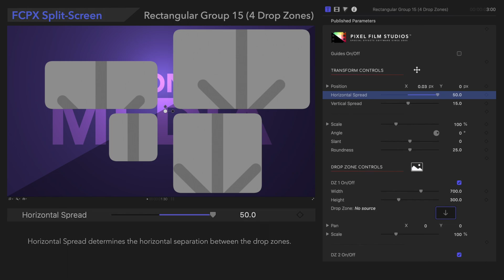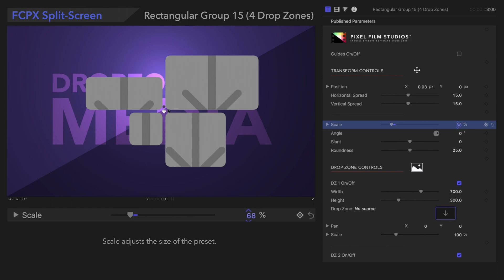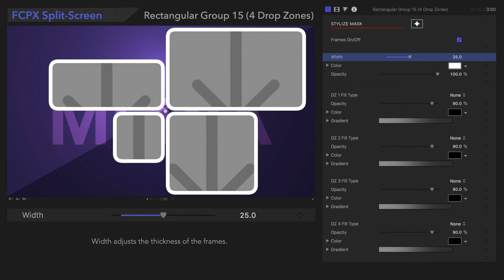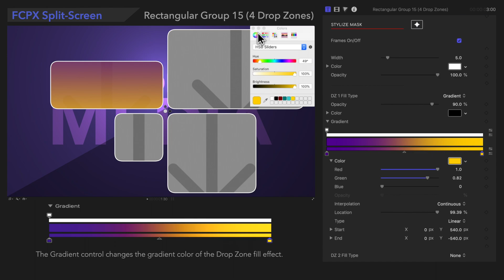FCPX Split Screen - Split-Screen Groups - Tutorial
Think the FCPX Split Screen mega-pack is amazing? So do we!
In this tutorial, we’ll show you all the amazing controls you’ll find in the Split-Screen category, Split-Screen Groups.

Chapters:
00:00 - Intro
00:24 - Preset: Rectangular Group 15 (4 Drop Zones)
00:28 - Guides On/Off
00:38 - Position
00:46 - Horizontal Spread
00:53 - Vertical Spread
00:58 - Scale
01:03 - Angle
01:08 - Slant
01:14 - Roundness
01:42 - Width (Drop Zone)
01:46 - Height (Drop Zone)
01:58 - Frames On/Off
02:08 - Width (Frames)
02:13 - Color (Frames)
02:19 - Opacity (Frames)
02:33 - DZ 1 Fill Type (Color)
02:47 - Opacity (DZ 1 Fill)
02:54 - Color (DZ 1 Fill)
03:03 - DZ 1 Fill Type (Gradient)
03:07 - Gradient (DZ 1 Fill)

What should we cover next?

🤩 Check out the Pixel Film Studios website for more amazing Final Cut Pro plugins!